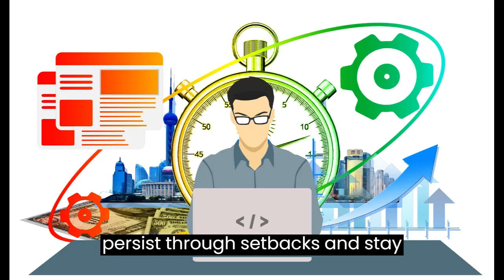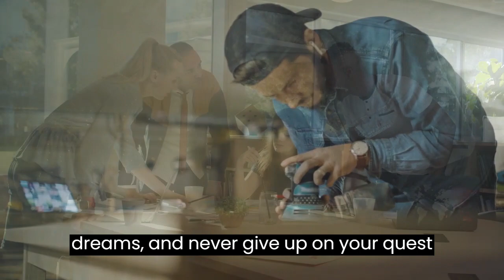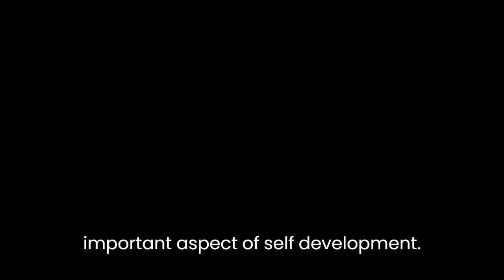7 Key Points In Self Development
So, what is self development? Simply put, it is the process of learning new things and building new skills. Skills that help us increase our chances of success, achieving our goals, and manifesting our dreams.

 It's about taking control of your life, and making positive changes that will help you live a happier and more fulfilling life.
Developing a Mindset for Success

You've probably heard the saying, "Your attitude determines your altitude." Well, that's especially true when it comes to self development. If you want to succeed in life, you need to develop a positive, can-do mindset.
That's where self development comes in. It helps you cultivate the habits and attitudes that will enable you to achieve your goals and dreams. It teaches you how to think positively, persist through setbacks, and stay motivated in the face of challenges.
So if you're ready to start reaching for the stars, then it's time to start developing your mindset for success!

Different Paths of Self Development

There are many different paths of self development. Some people choose to focus on personal growth, while others might concentrate on developing their skills and talents. Still others might focus on improving their mindset and achieving greater levels of self-awareness.

No matter which path you choose, the key is to keep learning and growing. Constantly challenge yourself to step outside your comfort zone and try new things. Experiment with different techniques and strategies until you find what works best for you. And above all, stay focused on your goals and dreams, and never give up on your quest for personal excellence!

Overcoming Challenges and Mistakes

One of the most important aspects of self development is learning how to overcome challenges and mistakes. We all face obstacles in life, and it's how we deal with them that defines us.

Remember, every obstacle you overcome and every mistake you learn from brings you one step closer to your goals. So keep pushing forward, and don't give up!

Developing Healthy Habits and Routines

Developing healthy habits and routines is an important aspect of self development. Healthy habits help us take care of our bodies, minds, and spirits, and routines give us a sense of structure and stability.

When it comes to developing healthy habits, there are a few key things to keep in mind. First, start small. If you try to overhaul your entire lifestyle overnight, you’re likely to get overwhelmed and give up. Second, be consistent. Habits only become habits when we do them regularly. And third, be patient. It takes time for new habits to form, so don’t get discouraged if you don’t see results immediately.

As for developing healthy routines, the same principles apply. Start small, be consistent, and be patient. But in addition, it’s important to find what works for you. There’s no “right” way to do things—the key is to find a system that works for you and stick with it.
Identifying Resources and Networks for Support
As you work on your self development journey, it's important to identify resources and networks that can offer support. This might include books, websites, online forums, or even friends and family members who are supportive of your efforts.

courtesy to
Photo by Olga Lioncat
Photo by Andrew Neel
Photo by Liza Summer
Video by Matthias Groeneveld
Photo by Julia M Cameron
Photo by Francesco Ungaro
Video by Nikunj Patel
Video by Tony Schnagl
Video by Pat Whelen
Video by Kindel Media
Video by Ketut Subiyanto
Video by Mikhail Nilov
Video by Andy Peter
Video by Magda Ehlers
Video by Naveen Annam
Video by Videogrammer NFT
Video by Mikael Blomkvist
Video by SwissHumanity Stories
Video by Maksim Goncharenok
Video by Twicce Switzerland
Video by Street Donkey
Video by Tom Fisk
Video by Pavel Danilyuk
Video by Jack Sparrow
Video by Max Fischer
Video by Pressmaster
Photo by Daniel Minárik on Unsplash
 Photo by Medienstürmer on Unsplash
Photo by Adib Hussain on Unsplash
Photo by LinkedIn Sales Solutions on Unsplash